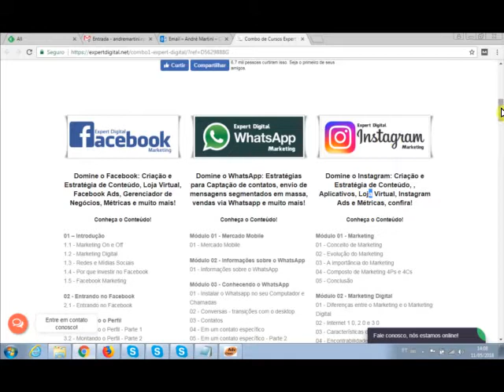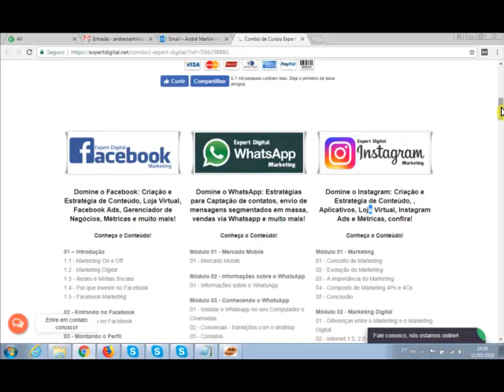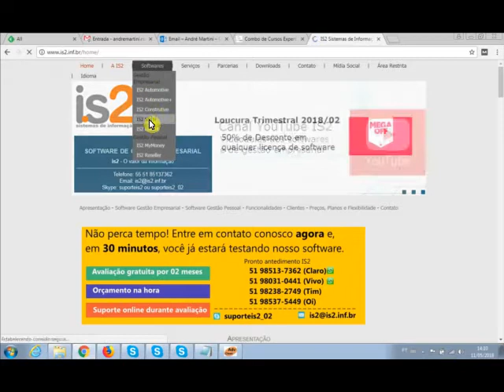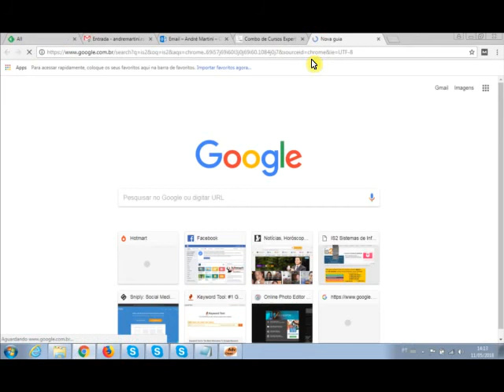Loja de Roupas no Instagram Facebook Whatsapp + Bônus Software Gestão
Comprando o curso Combo Expert Digital - Facebook, Instagram e WhatsApp  VOCÊ GANHA GRATUITAMENTE 01 LICENÇA DO SOFTWARE DE GESTÃO PARA LOJA DE ROUPAS IS2 STORE

Aprenda neste curso a Gerar Negócios no WHATSAPP, FACEBOOK e INSTAGRAM!!!
* Domine o Facebook: Criação e Estratégia de Conteúdo, Loja Virtual, Facebook Ads, Gerenciador de Negócios, Métricas e muito mais!
* Domine o Instagram: Criação e Estratégia de Conteúdo, , Aplicativos, Loja Virtual, Instagram Ads e Métricas.

Clique no link abaixo para mais informações sobre o curso

Não perca tempo! Entre em contato com a IS2 Agora

Celular Claro: 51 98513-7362 (com whatsapp)
Celular Vivo.: 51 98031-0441 (com whatsapp)
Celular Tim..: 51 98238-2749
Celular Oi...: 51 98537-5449